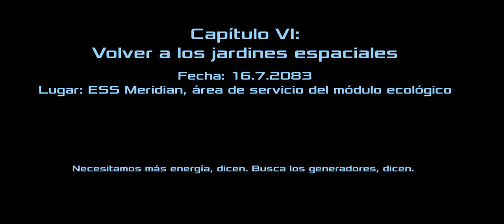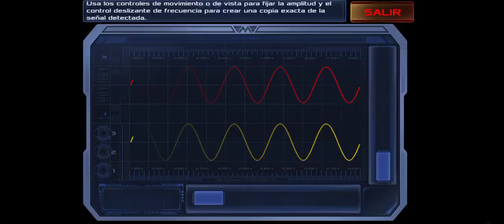DEAD EFFECT 2 C7 El Golem Prototipo.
donde me puedes encontrar es más o menos XD😅

0:00 inicio.
0:10 Gameplay.
21:20 Final del vídeo XD.